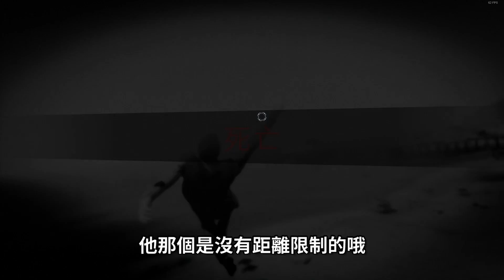【Kim阿金】終局之戰鋼鐵人對上超級賽亞人悟空《GTA5 MOD》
網友點菜的七龍珠悟空來了!!